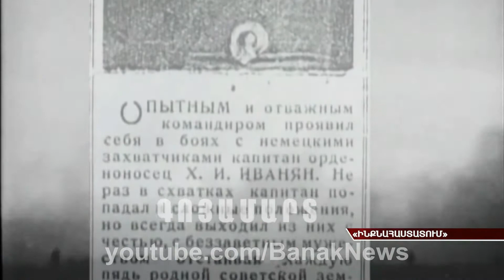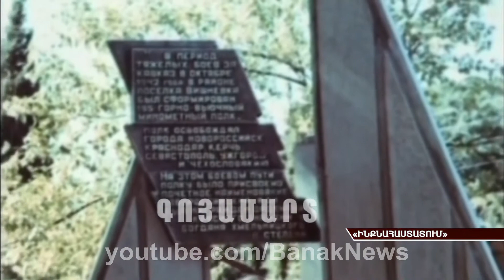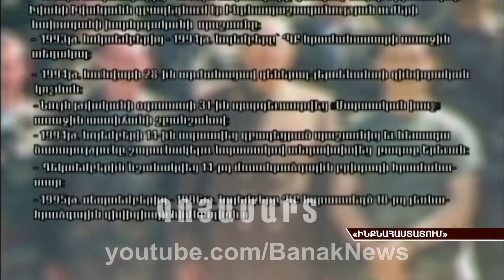Քրիստափոր Իվանյան / Kristapor Ivanyan / Христофор Иванян